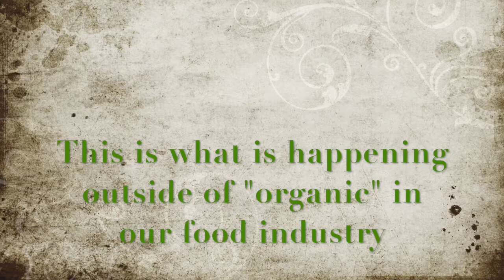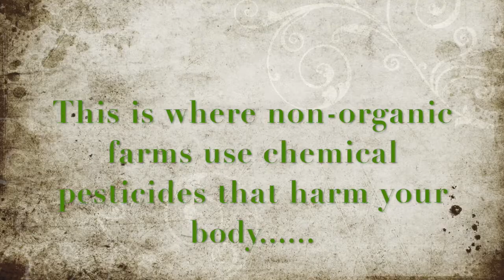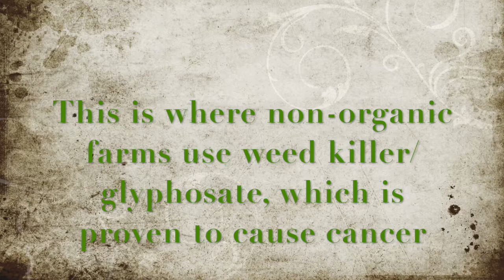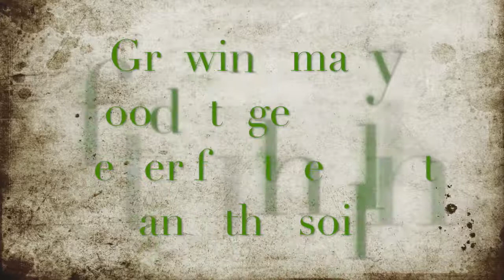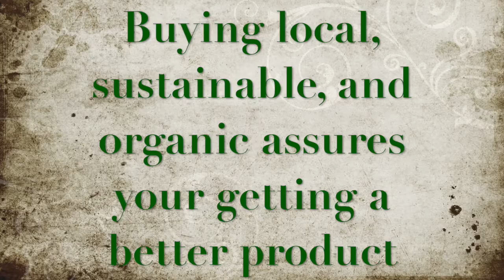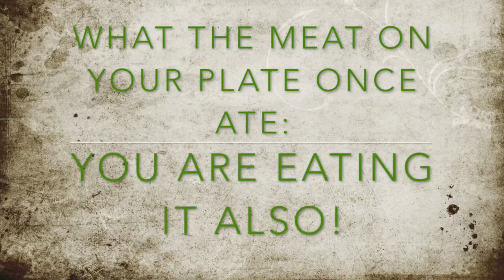The truth on Organic farming 2